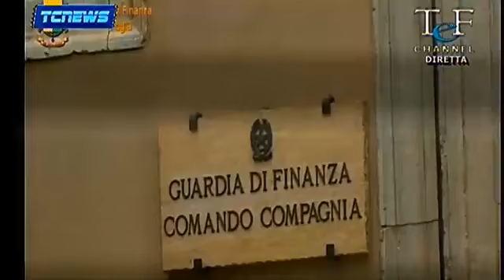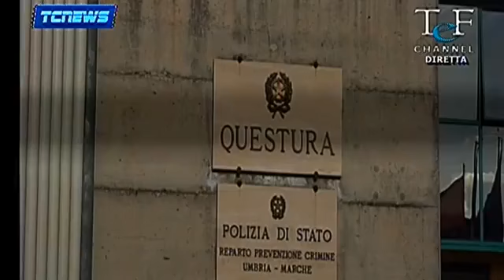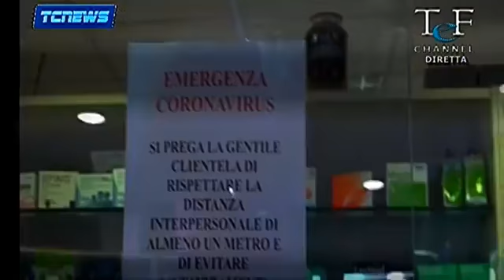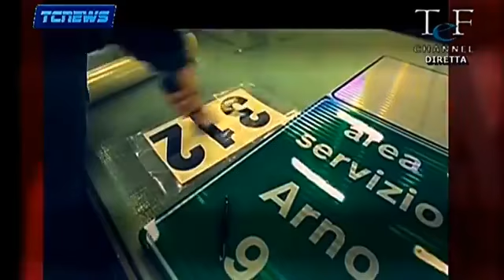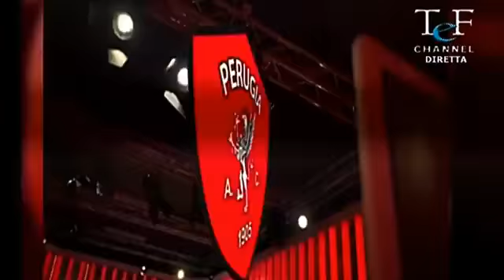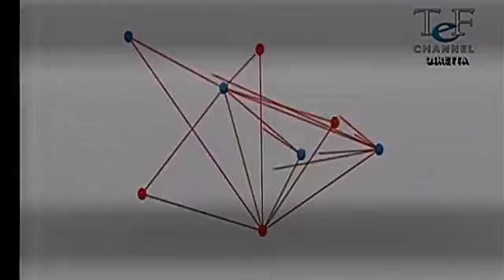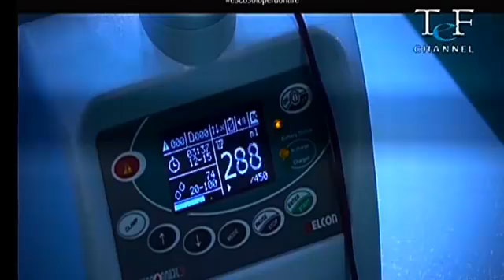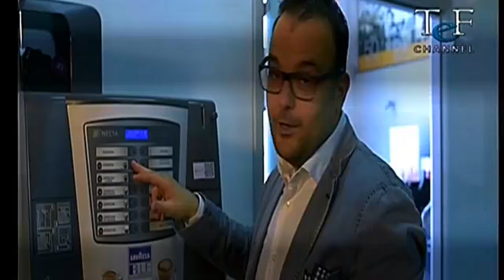TG TEF CHANNEL 30 NOVEMBRE 2020